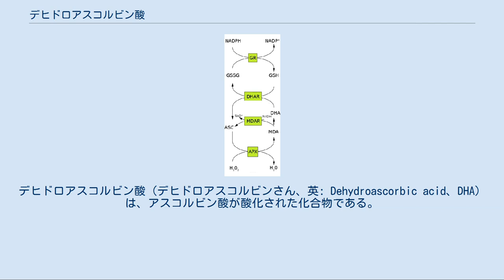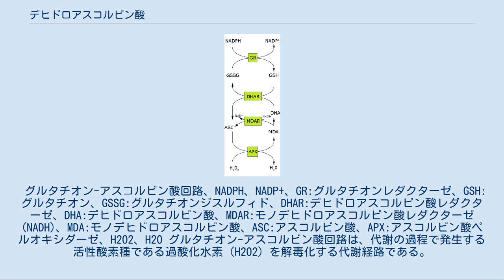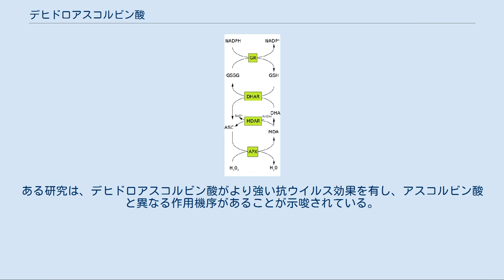デヒドロアスコルビン酸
デヒドロアスコルビン酸（デヒドロアスコルビンさん、英: Dehydroascorbic acid、DHA）は、アスコルビン酸が酸化された化合物である。
デヒドロアスコルビン酸は、グルコース輸送を介して細胞内の小胞体に積極的に輸送される。
デヒドロアスコルビン酸は、小胞体に捕捉されてグルタチオンおよび他のチオールによってアスコルビン酸に還元される。
それゆえL-デヒドロアスコルビン酸は、L-アスコルビン酸と同様のビタミンC化合物である。
 フリーラジカルセミデヒドロアスコルビン酸（SDA）もまた、酸化型のアスコルビン酸のグループに属している。
 上部:アスコルビン酸 (ビタミンC)の還元型 下部:デヒドロアスコルビン酸 (ビタミンC)の酸化型 ビタミンCのナトリウム依存性輸送体が存在するが、そのナトリウム依存性輸送体は、グルコース輸送体、特に、アスコルビン酸に戻るリサイクルにおいて必要な酵素補因子と細胞内抗酸化物質を生成する体のほとんどの細胞でビタミンC（その酸化型であるデヒドロアスコルビン酸）の輸送を担当するGLUT1で、特殊化した細胞内に主に存在する（後述の#ミトコンドリアへの輸送を参照）。
 ここで示したデヒドロアスコルビン酸の構造は、一般的な教科書で示されている構造である。
しかし、この1,2,3-トリカルボニルは、あまりにも求電子性が高すぎて水溶液中で数ミリ秒以上残存することができない。
分光学的研究で示される実際の構造は6-ヒドロキシル基および3-カルボニル基間の迅速なヘミアセタール形成の結果である。
 2-カルボニル基の水和も観察される。
安定種の寿命は、一般的に生体条件下で約6分と言われている。
エステル結合の不可逆的な加水分解から分解が始まり、追加の分解反応が続く。
デヒドロアスコルビン酸の溶液の結晶化は無期限の安定性を有する五環二量体構造を形成する。
還元や再利用に引き続き、細胞内へのデヒドロアスコルビン酸の能動輸送を介してアスコルビン酸のリサイクルは、ヒトがグルコースからアスコルビン酸を合成できないことを軽減している。
 デヒドロアスコルビン酸の水和平衡。
ヘミアセタール構造（中央）が優勢となる。
 グルタチオン-アスコルビン酸回路、NADPH、NADP+、GR:グルタチオンレダクターゼ、GSH:グルタチオン、GSSG:グルタチオンジスルフィド、DHAR:デヒドロアスコルビン酸レダクターゼ、DHA:デヒドロアスコルビン酸、MDAR:モノデヒドロアスコルビン酸レダクターゼ (NADH)、MDA:モノデヒドロアスコルビン酸、ASC:アスコルビン酸、APX:アスコルビン酸ペルオキシダーゼ、H2O2、H2O グルタチオン-アスコルビン酸回路は、代謝の過程で発生する活性酸素種である過酸化水素（H2O2）を解毒化する代謝経路である。
グルタチオン-アスコルビン酸回路には、アスコルビン酸、グルタチオン、NADPH及び代謝に関連する酵素等の抗酸化物質が含まれている。
 モノデヒドロアスコルビン酸は反応性が高く、迅速に還元されない場合にはアスコルビン酸とデヒドロアスコルビン酸（DHA）に不均化する。
デヒドロアスコルビン酸は、還元型グルタチオン（GSH）を消費してデヒドロアスコルビン酸レダクターゼによってアスコルビン酸に還元され、酸化型グルタチオン（GSSG）（グルタチオンジスルフィド）を生成する。
最後に、酸化型グルタチオンは、NADPHを電子供与体として利用してグルタチオンレダクターゼ（GR）によって還元される。
こうしてこの回路では、アスコルビン酸とグルタチオンが消費されることはない。
電子は実質的にNADPHからH2O2に流れることとなる。
デヒドロアスコルビン酸の還元は、非酵素的または例えばグルタチオンS -トランスフェラーゼオメガ1やグルタレドキシンなどのようにデヒドロアスコルビン酸還元酵素（DHAR）活性を有したタンパク質によって触媒される。
 ビタミンCは、グルコーストランスポーターGLUT1を介してデヒドロアスコルビン酸が輸送され、還元され、フリーラジカルの大部分が生成される場所であるミトコンドリアに蓄積される。
アスコルビン酸は、ミトコンドリアのゲノムと膜を保護する。
 脳は、ビタミンCの最大濃度を有する器官の一つであるが、ビタミンCは血流から脳への関門を通過しない。
このためアスコルビン酸に代わって、デヒドロアスコルビン酸がGLUT1トランスポーターを介して血液脳関門を通過して輸送され、その後にアスコルビ...